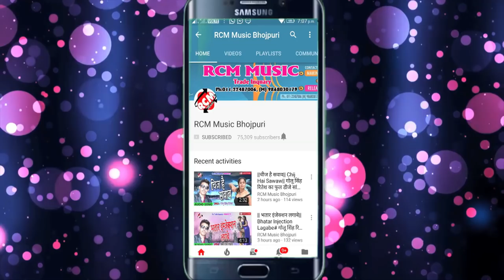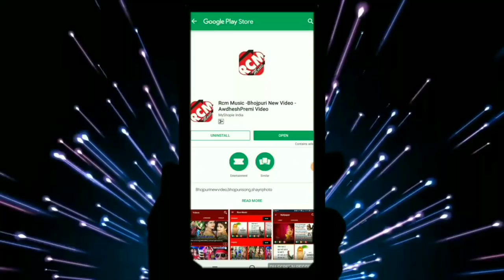नंदू नन्दलाल का 2018 का बड़ा सांग ||अभी पढ़ तारु हो || Abhi Padh Taru Ho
Title: Abhi Padh Taru Ho
Singer: Nandu Nandlal
Lable: RCM Music
Lyrics: Ritik Raj